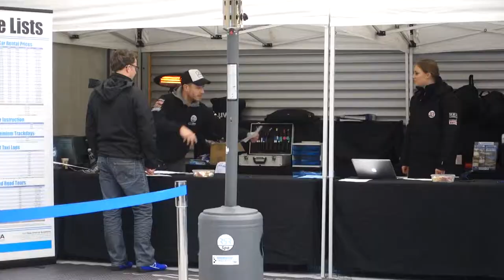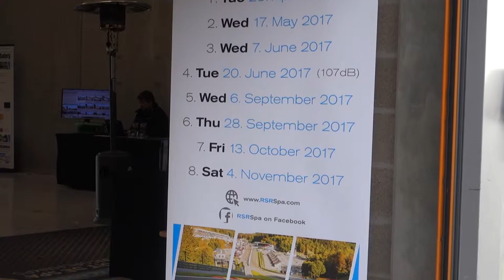RSR Spa Trackday - Short Overview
An RSRSpa Premium Trackday is a trackday organised and operated directly by us. This means we can provide the best possible driving experience for each and every one of our trackday users. An RSRSpa Premium Trackday allows you to drive on the track in a safe, friendly environment - It's the best way to experience the track, either in your own car or one hired from us!

What are the Benefits of an RSRSpa Premium Trackday?

    An open pitlane format, meaning you can access the track at any time (No sessions or groups).
    A limited amount of entries (up to 80 cars), meaning less cars on track at any one time.
    An emphasis on safety with a mandatory safety briefing for all drivers.
    No restrictions on overtaking, with sportsman-like behaviour emphasised
    Road and Race cars allowed
    Full wet and slick tyres allowed
    A complimentary guided convoy trackwalk in the morning lead by RSRSpa CEO Ron Simons.
    RSRSpa Driving Instructors available with a range of languages (English, German, French, Dutch, Spanish and more)
    Runs from the modern Formula One Pitlane
    The best way to experience the circuit
    Noise Limit: 103dB dynamic, 107dB static
    All day catering and lunch included
    Private pit boxes with prior day setup possible